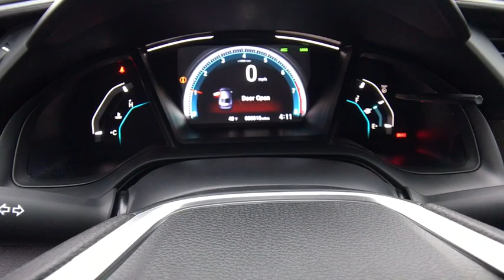2019 HONDA CIVIC SEDAN Redding, Eureka, Red Bluff, Northern California, Sacramento, CA 19H171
LUNAR SILVER New 2019 HONDA CIVIC SEDAN available in Redding, California at Crown Motors Redding. Servicing the Eureka, Red Bluff, Northern California, Sacramento, CA area.
2019 HONDA CIVIC SEDAN  - Stock#: 19H171 - VIN#: 19XFC2E66KE002324